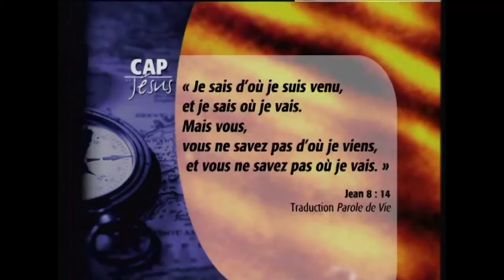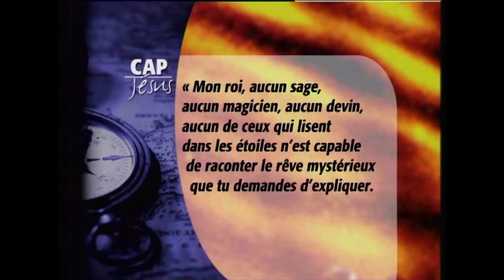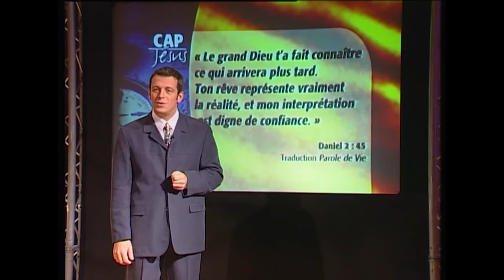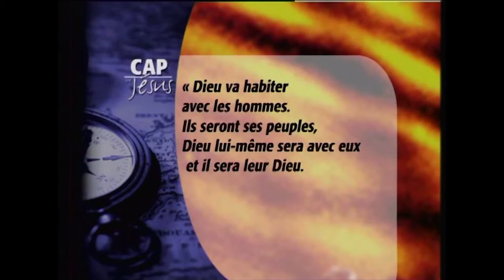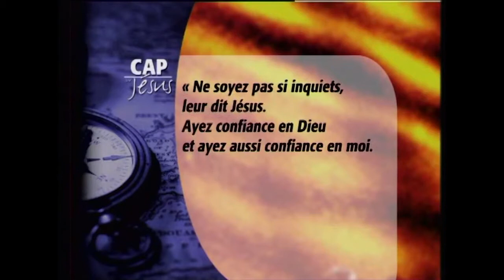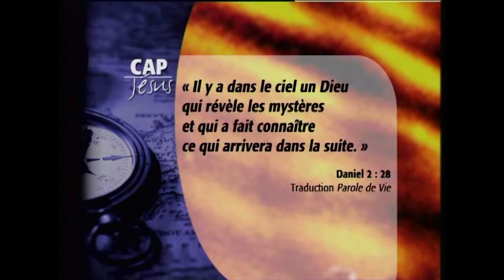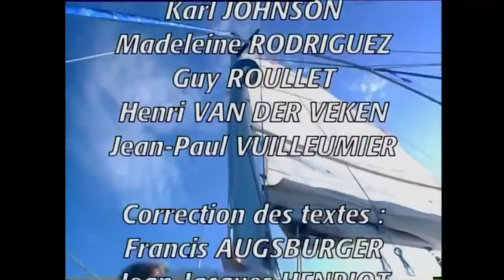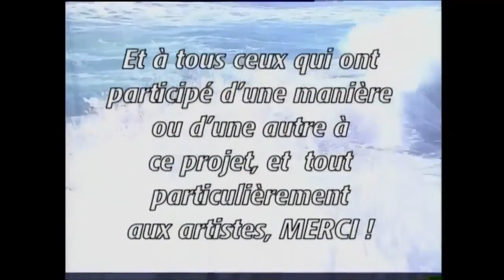Cap sur Jésus-14-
Une passionnante quête Spirituelle sur le pas de la personne la plus célèbre du monde: Jésus